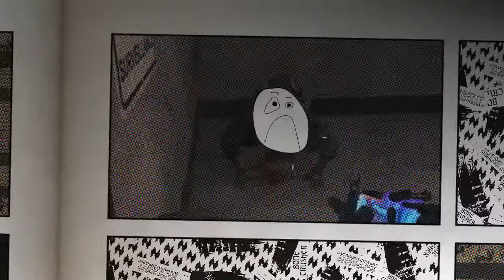Sheckin N Wreckin